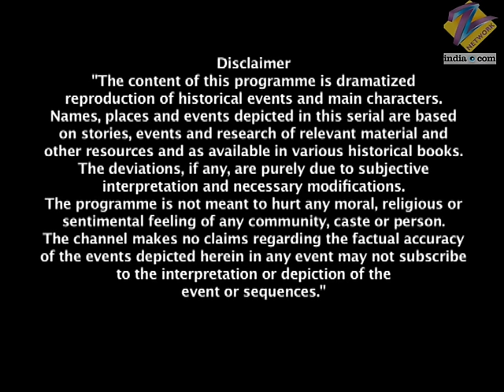Lakshmi बाई चौकी देख Ganga को हमला करते | Jhansi Ki Rani | Full Ep - 309 | Zee TV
Ganga attacks Laxmi Bai. Nelson's men kill Gangadhar's men and attack the Nari Sena. The valiant Nari Sena overpowers Nelson's men, and Gangadhar is impressed. Seeing Laxmi Bai's statue lying on the ground makes Tatya Tope realise Ganga's deceit. Laxmi Bai is shocked to see Ganga's unveiled face. Tatya Tope wants to hack Ganga's arms. A repentant Ganga reveals being misled and kills herself. Janki Bai is relieved that Ganga died before disclosing her involvement in Daai Maa's disappearance.